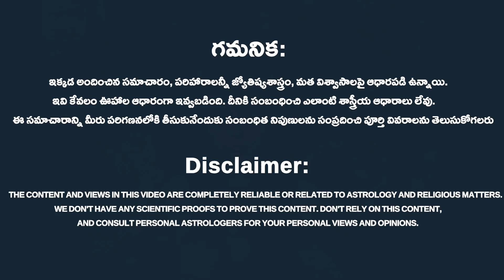Karkataka Raashi PhalaluOctober 2023| కర్కాటక రాశి ఫలాలు 2023 |October Horoscope 2023| Rahasyavaani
Karkataka Raashi Phalalu October 2023 || కర్కాటక రాశి ఫలాలు 2023 || October Horoscope 2023 || Rahasyavaani